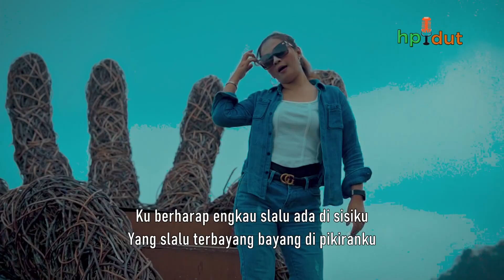Pop Dangdut Terbaru - Cuma Kamu | Dian Rizz (Official Music Video)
Judul : Cuma Kamu
Song Writer : Josh Raharjo
Artist : Dian Rizz

Production.               : hp record
Recording Studio     : halmahera production
Video Production     : halmahera production & Team
Executive Producer : Ferdinand Sewet ( halmahera production )